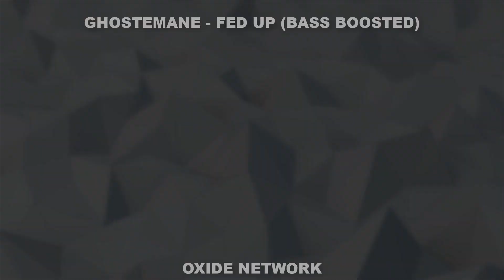GHOSTEMANE - FED UP (BASS BOOSTED)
If you are a lover of songs with a very crazy, extreme and soft bass, this is your channel, subscribe and activate the notification bell so you do not miss any video.

BE VERY CAREFUL WITH THE USE OF THIS TYPE OF SONGS WITH EXTREME BASS.
RECOMMENDED: In some audio systems it is advisable to disable GROOVE to protect your speakers.

Simply a song with an extreme BASS, excellent for bothering the neighbors, be very careful with the equipment you use, it could affect your audio system and speakers, and even more likely to burn, destroy or crack your speakers.

We have a Telegram Channel where we upload songs with BASS BOOSTED in MP3 format, easy to listen to or download. Type in the Telegram search engine “OXIDE NETWORK BASS BOOSTED”.